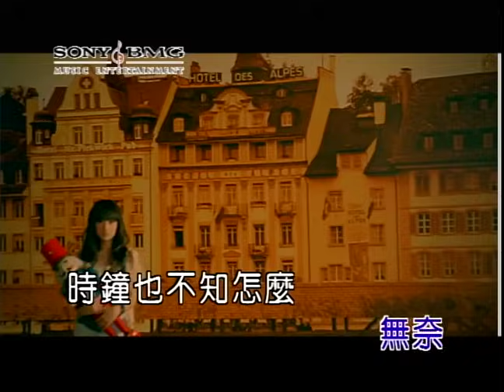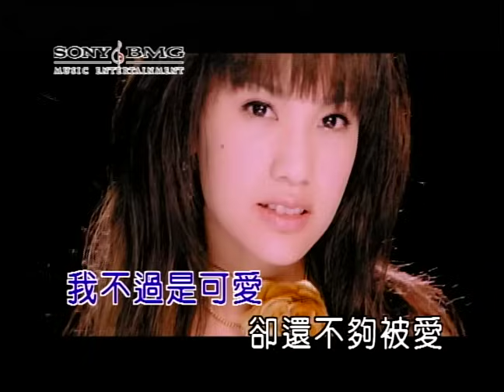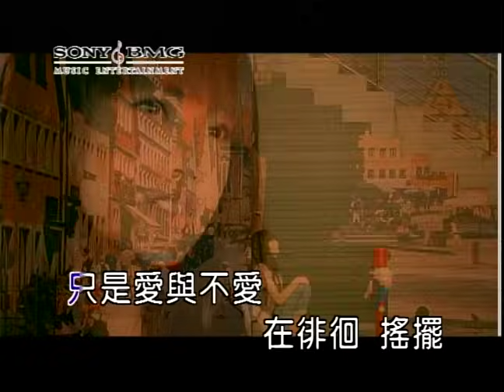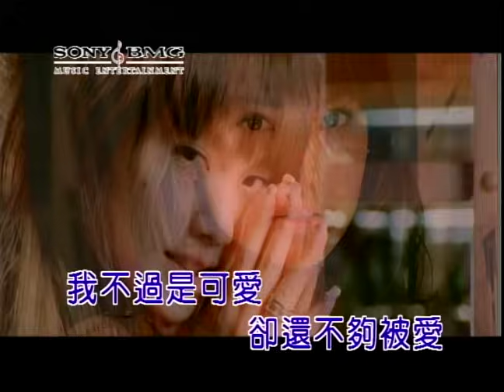楊丞琳 可愛 (Official Video Karaoke)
楊丞琳金曲數位串流: SMET.lnk.to/FDOd8qYd

作詞： 張樂聲
作曲： 方木雄

Lyrics:
咖啡已經　溫熱不再　靜靜在一旁發呆
連風也停留窗外　等待
電話也已經　喧鬧不在　靜靜在一旁無奈
時鐘也不知怎麼停下來

期待　突然醒來　有你　溫暖依賴
只是愛與不愛在徘徊　搖擺

我想你明白可能不是愛　我想你只想找個替代
你都說自己並沒有那麼可愛
我想你明白這並不是愛　我想你忘了什麼是愛
我不過是可愛　卻還不夠被愛

期待　突然醒來　有愛　可以依賴